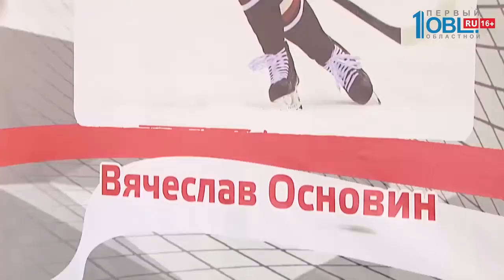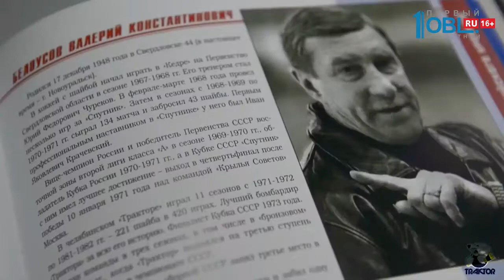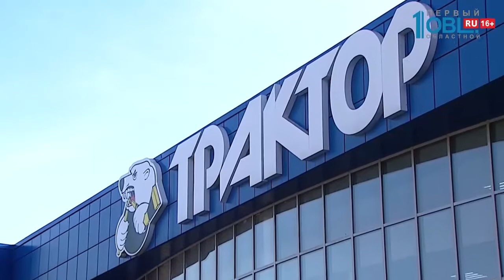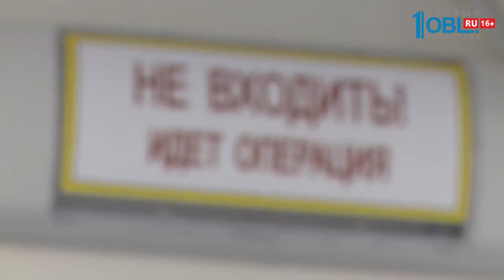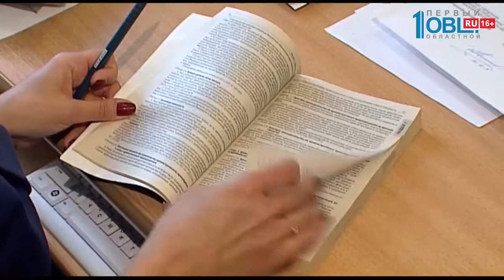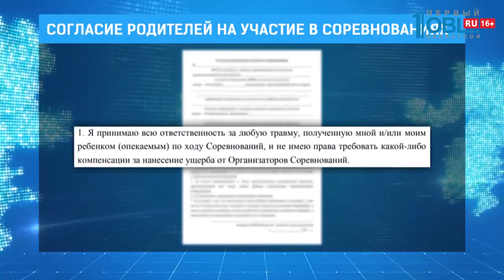Весь спорт от 21.12.2019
На этой неделе стал известен примерный состав звеньев сборной России на молодежный чемпионат мира. Который пройдет 26 декабря по 5 января в Чехии. Среди игроков в этом году, увы нет представителей команд системы «Трактор». Шансы имели Илья Гатиятулин, Демид Мансуров, Егор Степанов и Петр Ясинский. Но в окончательную заявку они не попали. Руководство «Трактора» — этот факт не устраивает. Поэтому сейчас в «черно-белой» школе идут большие изменения. Например, финансовая помощь в этом году составила 7,5 миллионов рублей. Что на 5,5 миллинов больше, чем в прошлом. Увеличилась оплата судейства, ежемесячные доплаты, стипендии тренерам и хоккеистам. Были закуплены новые клюшки, защитная экипировка и мягкий инвентарь. А на этой неделе там открыли новый бросковый зал. Смотрим вместе.

Ну а пока в школе обновления главная команда мастеров продолжает бороться за место в плей-офф. Челябинский «Трактор» на этой неделе сыграл две домашние игры после паузы на Евротур. Против «Амура» и «Нефтехимика». Кстати, во время игр национальных сборных четыре хоккеиста клуба сыграли за свои команды. Иван Федотов и Илья Карпухин провели матчи за олимпийскую сборную России на турнире в Швейцарии. Ник Бэйлен за белоруссию принял участие в турнире шести наций, а Лукаш Седлак за Чехию играл на Кубке Первого канал. Где, к слову, стал лучшим снайпером. А вот главный тренер «черно-белых» Владимир Юрзинов ответил на вопросы журналистов Медиахолдинга ОТВ. О проблемах «Трактора», о родном отце, о карьере специалиста. Смотрим далее.

На создание следующего нашего сюжета нас подтолкнула жительница Челябинска, которой пришлось перед соревнованиями сына подписать некое согласие, что в случае несчастного случая или даже летального исхода участника турнира, федерация этого вида спорта и организаторы никакой ответственности нести не будут. И вот вопрос: кто ви